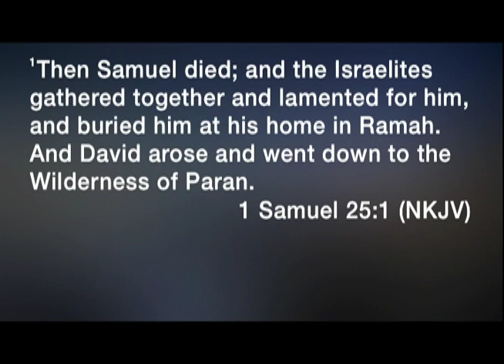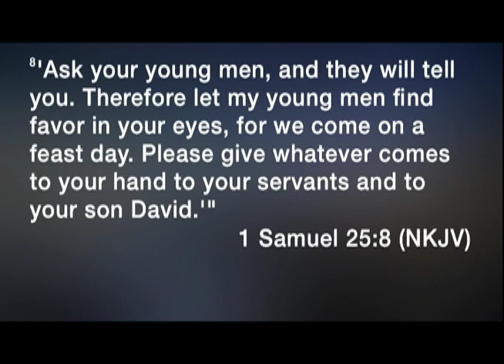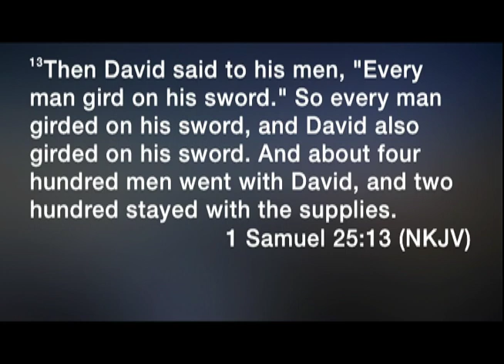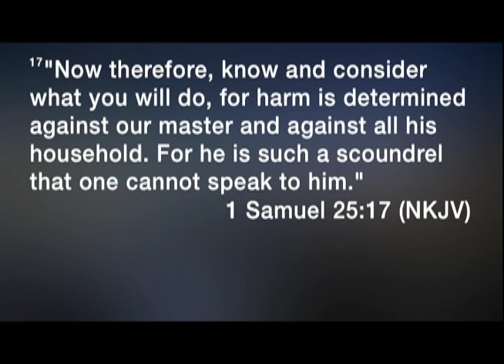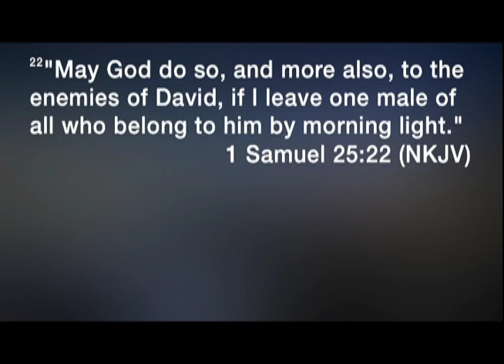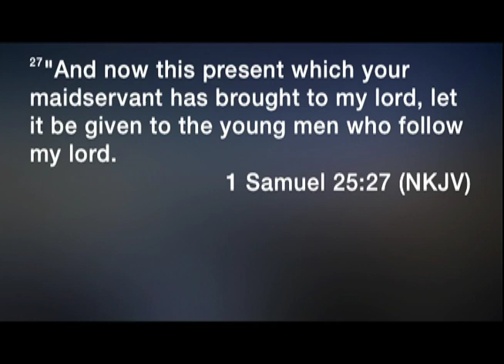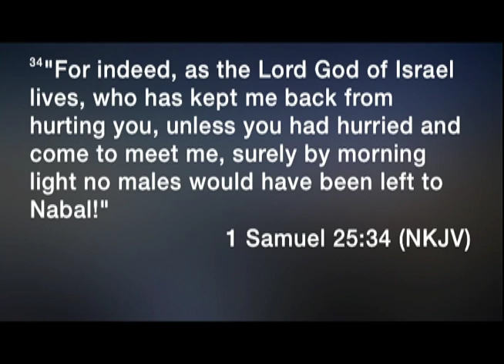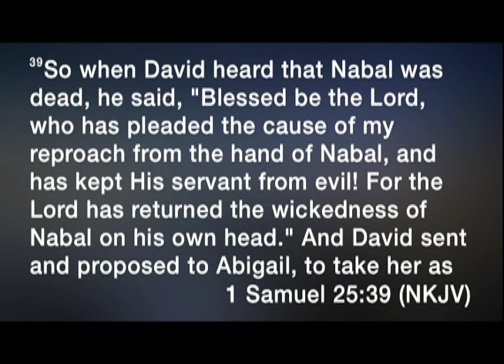Valentines Day 2016 - Adam Bernal - 2.14.16